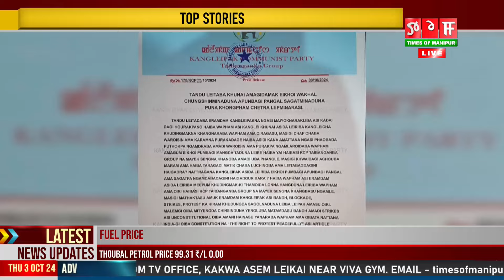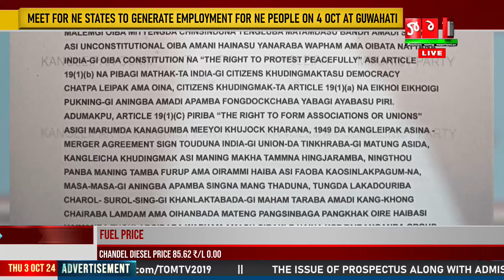LAW NA THINGKHRABA KCP TAIBANGANBA GROUP KI WAPHAM KHARA THAMLAKLI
Tangdu leitadaba iramdam Kangleipak na ngasi mayoknarakliba asi kadai dagi hourakpano haiba wapham asi Kanglei khunnai asida leiriba Kangleicha khudingmak na khangnaraba wapham ama oiragasu, masi gi chap chaba waroishin ama karamna purakadage haiba asidi kana amattana ngasi phaobada puthokpa ngamdraba amadi waroishin ama purakpa ngamlaroidaba wapham amagum eikhoi pumbagi mangda taduna leire haibasi law na thingkhraba KCP Taibanganba group na mayek shengna khangba amadi uba phangle hairi.